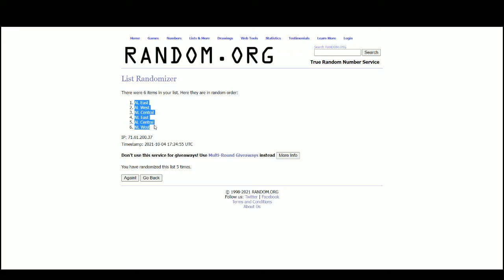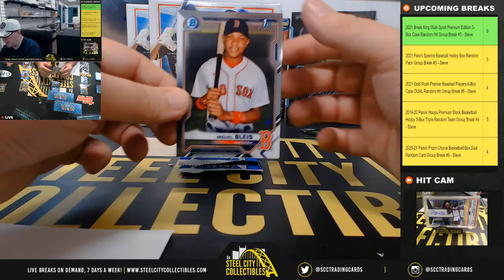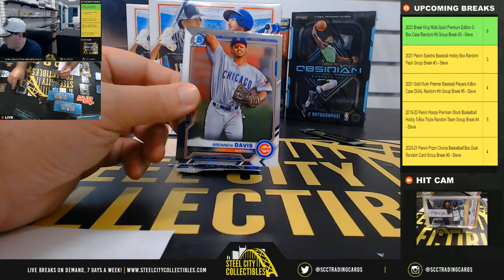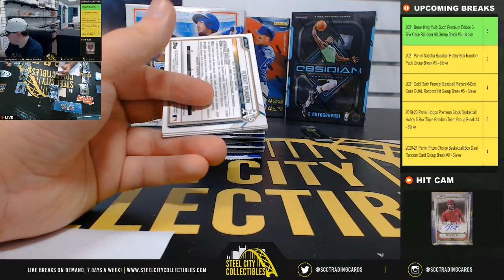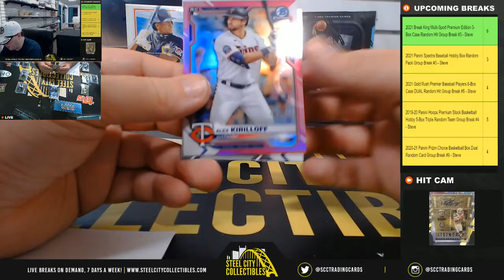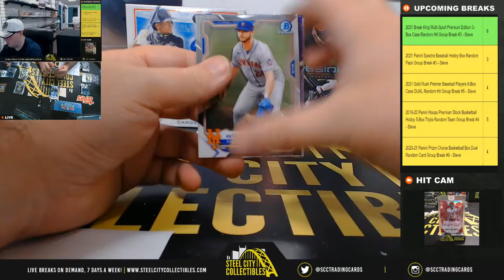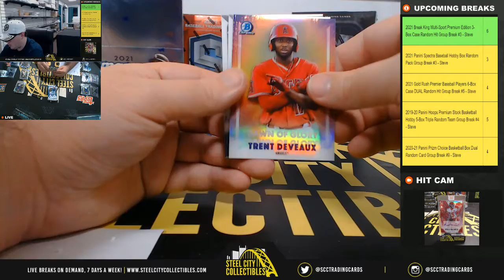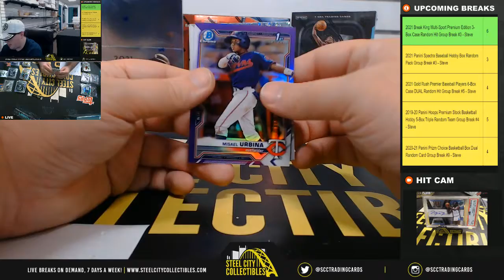2021 Bowman Chrome Baseball Lite 3-Box Random Division Group Break #4 - Steve